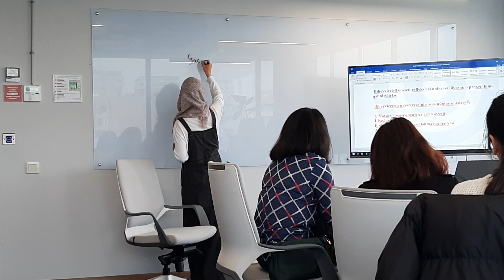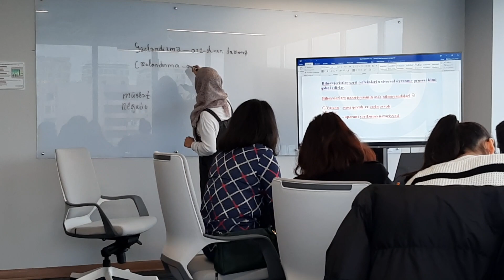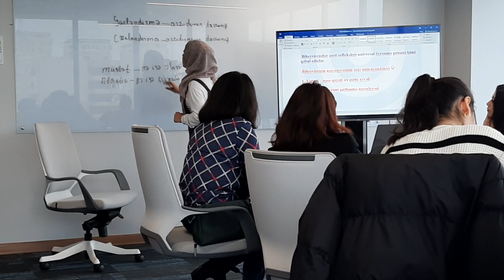Biheyvierizm nəzəriyyəsi Solmaz müəllimin izahında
Teleqram kanalımıza daxil olaraq Solmaz müəllimin hər gün ödənişsiz paylaşdığı Azərbaycan dili və Metodika testlərindən, konspektlərdən yararlana bilərsiniz. 👇

 Peşəkar Ana dili və ədəbiyyatı müəllimi Ramil Məmmədovun facebook qrupuna üzv olaraq suallar, məlumatlar, izahlardan yararlana bilərsiniz.👇